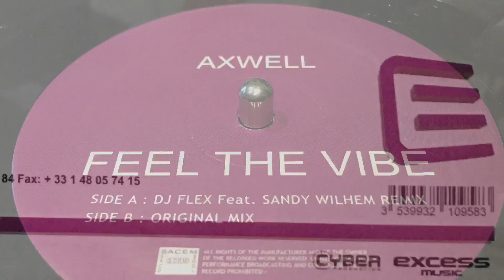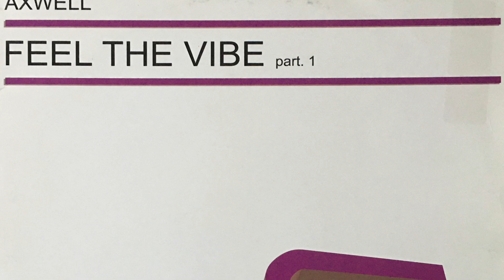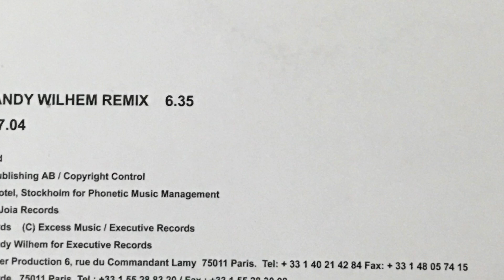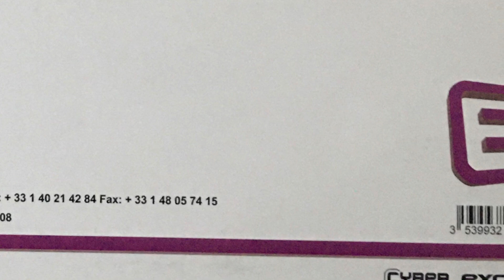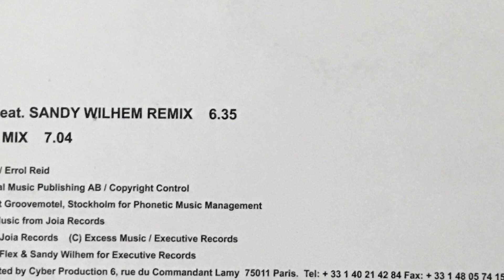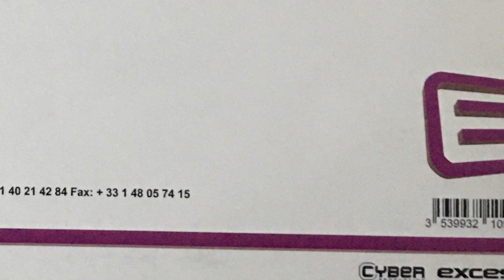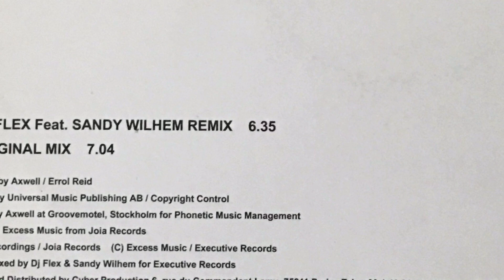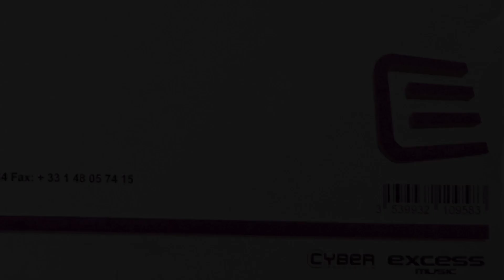AXWELL - Feel The Vibe (Original Mix)